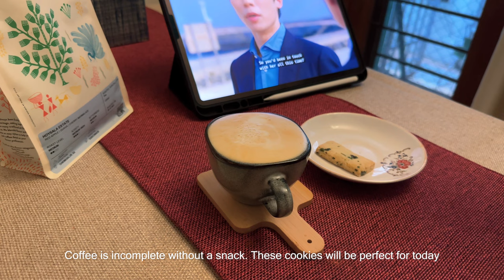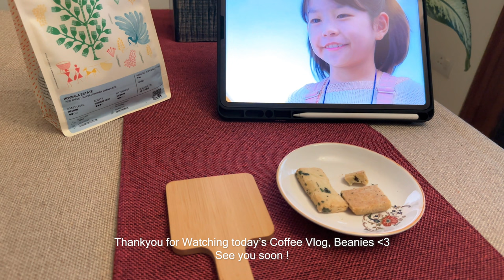VIETNAMESE COFFEE | The Phin method | Coffee time vlog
Mastering the Art of Vietnamese Coffee Brewing with the Phin | Step-by-Step Tutorial!

🚀 Elevate your coffee game and impress your friends with this unique brewing method!